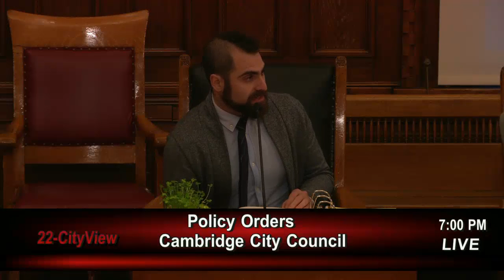Cambridge City Council - Nuclear Weapons Divestment Hearing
The Cambridge City Council passed a resolution to divest city pension funds from companies involved in nuclear weapons production.  The video shows citizens and advocates testifying, followed by councillors' statements and the affirmative vote.